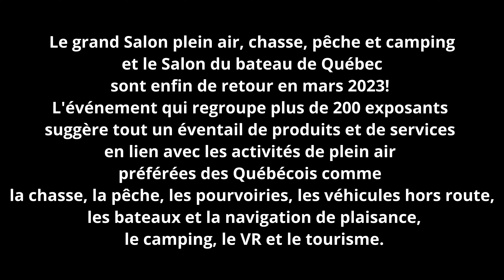Salon Chasse - Pêche - Plein Air - Bâteau de Québec, 4K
En ce superbe vendredi après-midi, je vais au Salon bâteau, chasse et pêche de Québec ou j'y fait la rencontre de super exposants.

J'ai la chance de croisé Jason Morneau Tremblay, 1 de mes idoles de la chasse à l'orignal.
Je rencontre aussi Pierre Rioux de la chaîne You Tube Tie et Survie

Je fait aussi la rencontre avec un artisan Québécois qui m'a énormément impressionné, Benoit de Valhallarc avec qui j'Ai passé un agréable moment.